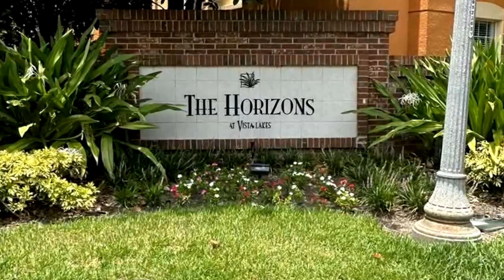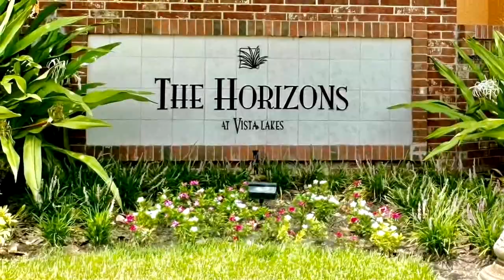Residential for sale - 6265 Contessa DRIVE #101, ORLANDO, FL 32829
LOCATION!!! The condominium is located in a gated community at Horizons Vista Lakes.  The condominium is on the FIRST floor.  Situated in the heart of Orlando the condo is near the Orlando International Airport, Lee Vista, Waterford Lakes, Lake Nona, and shopping centers. Additionally the condo is near the highways SR 528 and SR 408. The property is a FIRST  floor condominium with three bedrooms and two bathrooms, offering a comfortable living space. There is a screened balcony attached to the living room providing an excellent spot to relax and enjoy the weather. The spacious master bedroom boasts a walking in closet with ample storage space.  HOA fees cover grounds maintenance, water, assigned parking, and exterior building maintenance.

Bedrooms: 3
Bathrooms: 2
Square Feet: 1248
Price: $261,000